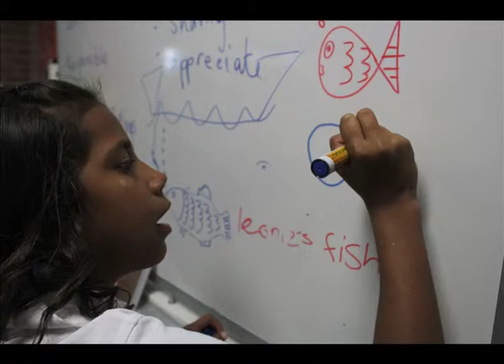Koori Story Exchange - 2011 (Possums Week 1)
The 2011 Koori Story Exchange project took digital arts workshops to give young Aboriginal participants the skills and opportunities to reflect on their culture, community and lives.